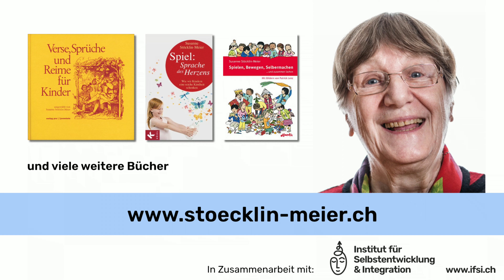Öpfel Öpfel Stückli | erzählt von Susanne Stöcklin-Meier uf Schwyzerdütsch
Susanne Stöcklin-Meier erzählt der Geschichtenvers "Öpfel Öpfel Stückli" auf Schweizerdeutsch

Vor dem ersten Spiel bekommen alle ein „Öpfelstückli“ zu essen, dann geht’s los mit dem Bewegungsspiel!

In Zusammenarbeit mit dem Institut für Selbstentwicklung und Integration